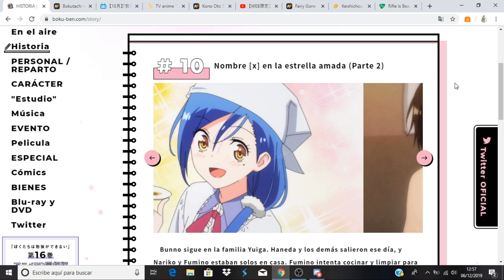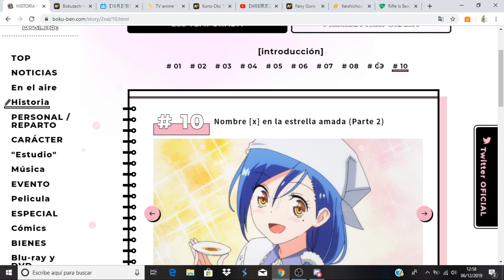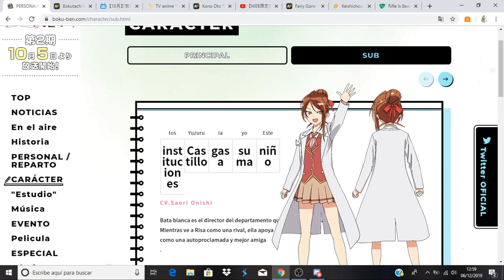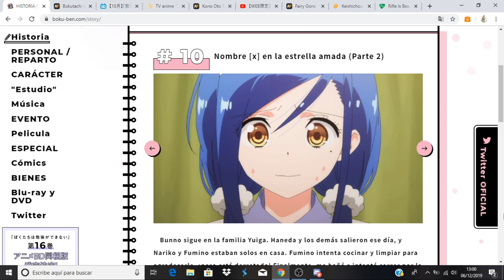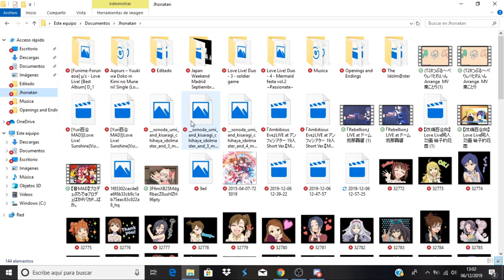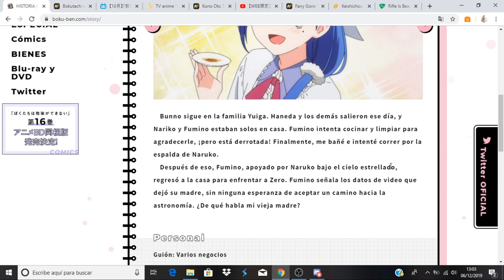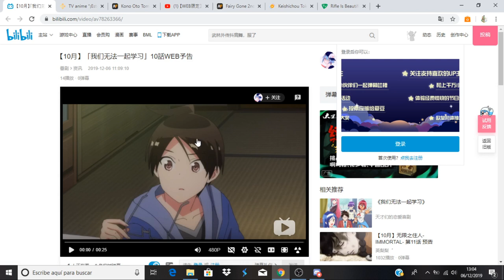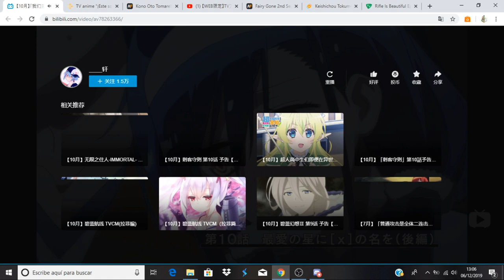Bokutachi wa Benkyou ga Dekinai 2 comentando avance del capitulo 10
Anime Opening and Ending: Bokutachi wa Benkyou ga Dekinai 2